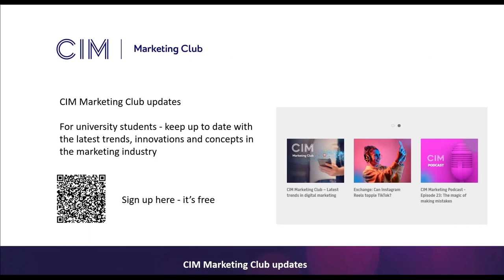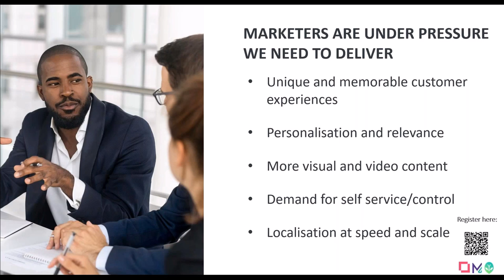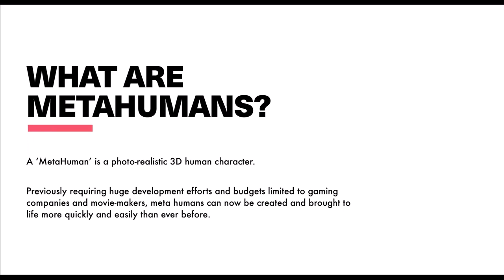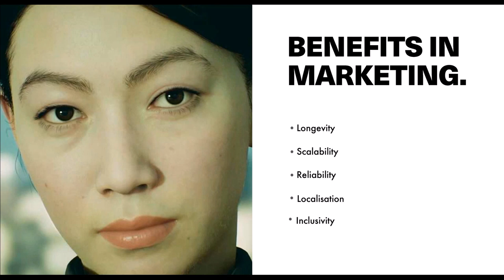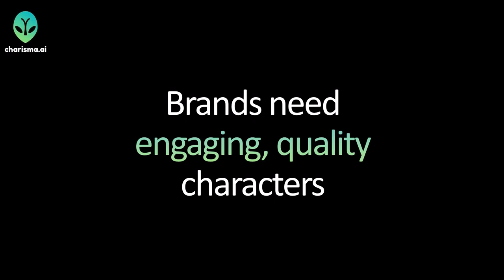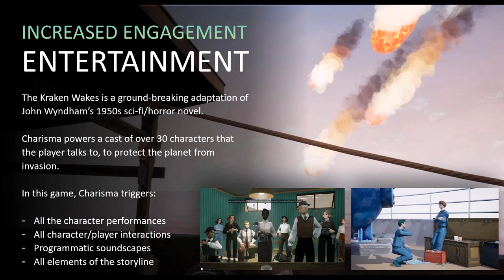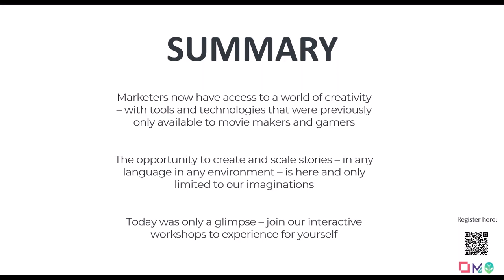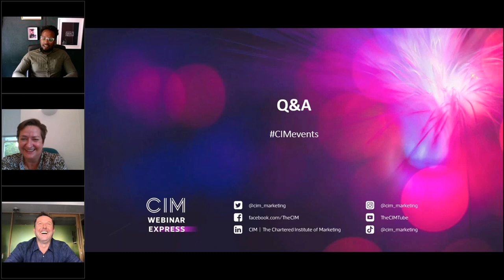The rise of the metahumans - imagination made real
With the metaverse knocking, how can B2B and B2C marketing harness the digital innovation this technology is offering? Typically the domain of large enterprise organisations with large budgets - lifelike, fully customisable metahumans are now accessible for every business – and they offer the chance to radically ‘humanise’ the experience you build for your customers and prospects alike.

You’ll hear from three panellists who’ll be discussing:

• Virtual influencers – how consumer brands are creating virtual ambassadors
• Scaling up personalisation – language, gender, culture – you choose, all at the touch of a button
• Customer service - humanising the chat bot experience
• Marketing experience videos – hyper real engagement, specific to your company’s brand personality